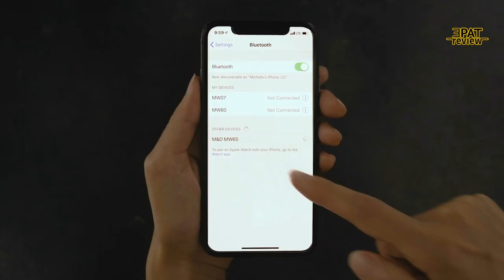รีวิว Master & Dynamic MW65 ANC Zero Haliburton หรูหราถึงดวงจันทร์